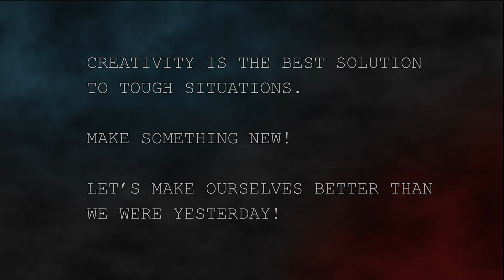ステージで輝けないのでパソコンを輝かせた結果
政府の方針でパフォーマンスのステージで輝けないのでパソコンを輝かせた結果、めっちゃ輝いてくれました！！！inwinっていうところのledファンを多用してます。
次はPCの中にサーカスをつくってみてもいいかもしれませんね。